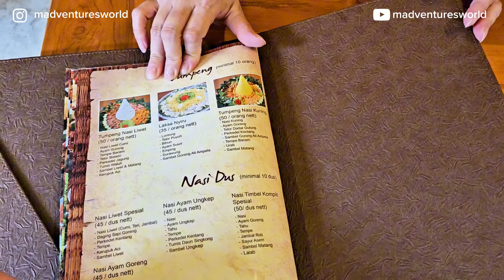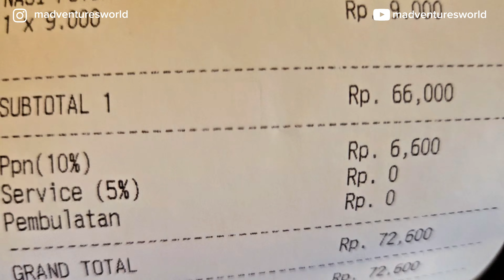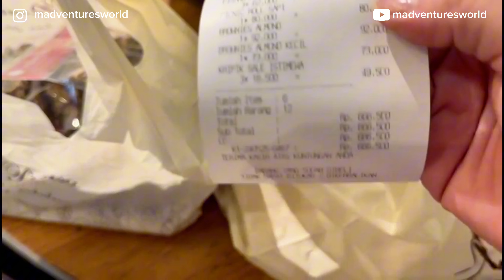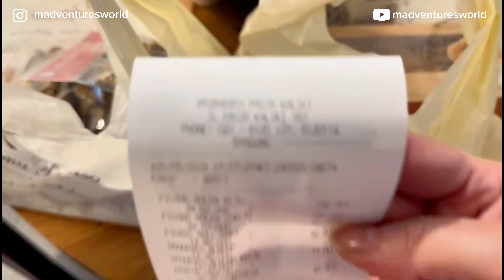Lho... Eh Eh... kok Rebutan